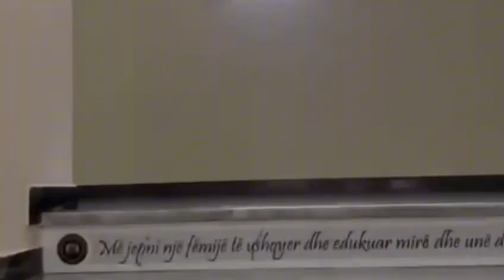Petroninsat kuqezi (28-29 nëntor 2023)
Video e realizuar nga gjimnazi “Petro Nini Luarasi” në kuadër të festave të nëntorit.

Na ndiqni në:
- Facebook: Gjimnazi "Petro Nini Luarasi"